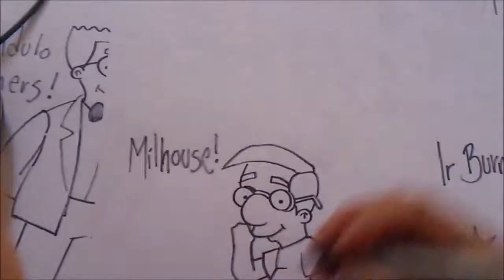Mira y Aprende a Dibujar a Pulso A MIL HOUSE DE LOS SIMPSONS 1#B X db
Ub cobarde amigo!